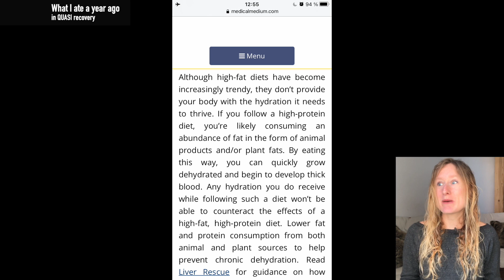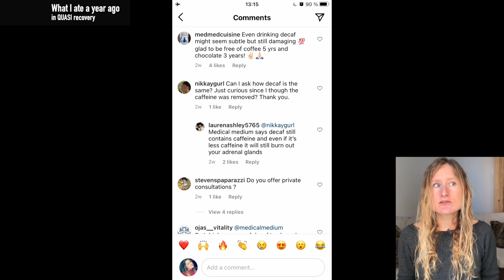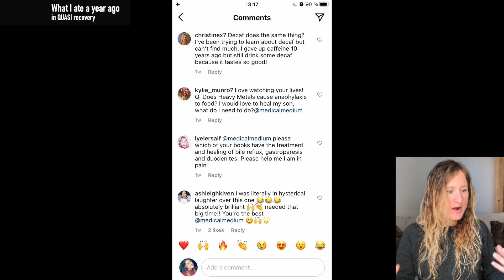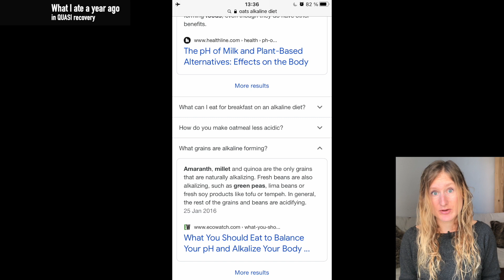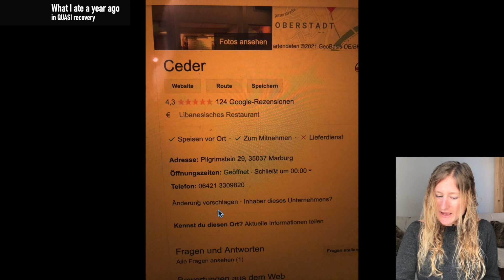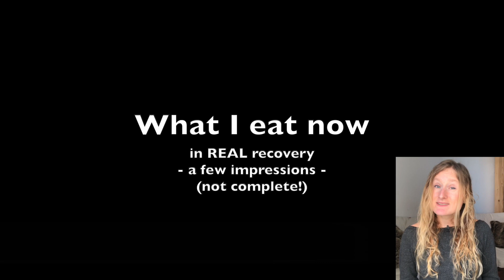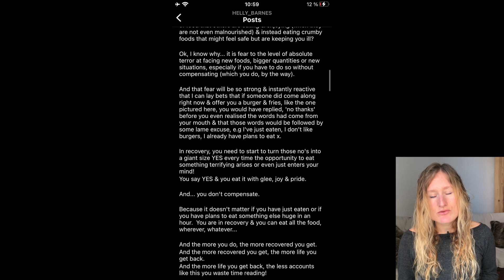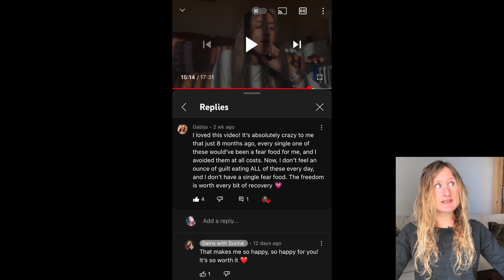Medical Medium 😵‍💫, toxic fat & caffeine - what I eat 79 [365 Days from ED to Recovery]